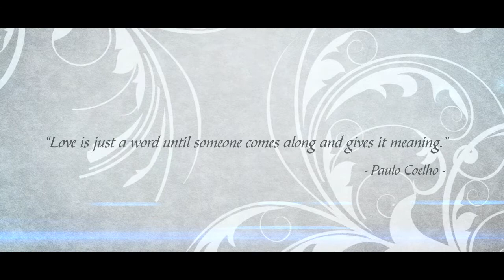OLIVER+ANGEL Wedding Invitation October 19 2013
Video by: Clarence Gil Fajardo